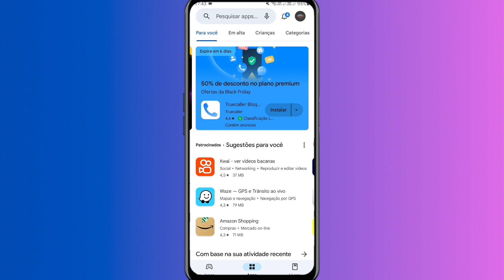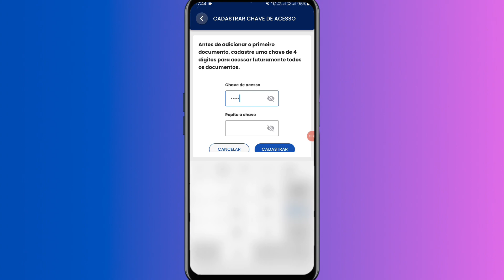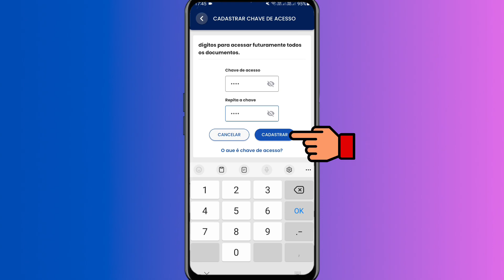COMO BAIXAR CNH DIGITAL NO CELULAR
Como baixar cnh digital no celular? Saiba que você pode baixar a sua cnh digital em seu celular há qualquer momento, com o passar do tempo foi criado um modo que permite que possamos nos identificar com a cnh digital, porém muitos não sabem como ter o acesso a cnh digital, hoje vamos conferir como podemos baixar a cnh digital no celular.

Cnh digital no celular, Como acessar cnh digital no celular, Como ter acesso a cnh digital, Como ter cnh digital, baixar cnh digital, baixar cnh, cnh digital,
habilitação, cnh, cnh digital antes da física, carteira digital de trânsito, cnh digital como cadastrar.

x
x